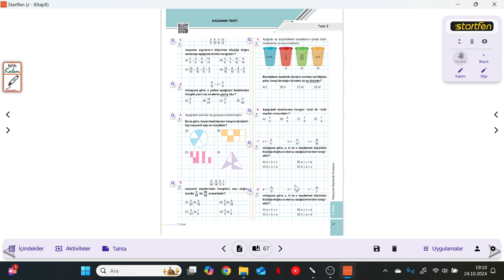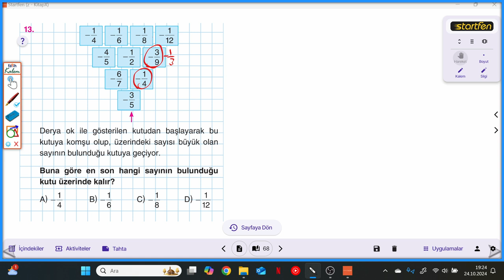7.SINIF STARTFEN BİZİM SINIF S.67-68 KAZANIM TESTİ-3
7.SINIF STARTFEN BİZİM SINIF S.67-68 KAZANIM TESTİ-3 soru bankasının ayrıntılı bir şekilde çözümlerini bulabileceğiniz, takıldığınız yerde yorumlarda soru sorabileceğiniz ve cevaplarını bulabileceğiniz bir kanaldır. STARTFEN yayınlarının katkılarıyla  BİZİM SINIF çözümler bu kanalda sizlerle beraber olacaktır. Yeni soru çözümleri için takipte kalın...